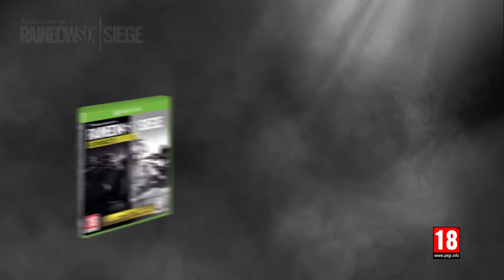Rainbow Six: Siege - Play for free February 15th to 18th!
Join 25 million players this weekend! Destroy, defend, secure, kill, save... and have fun with all your friends!